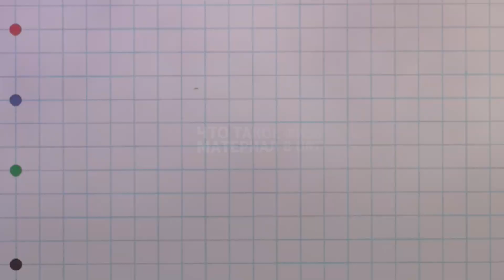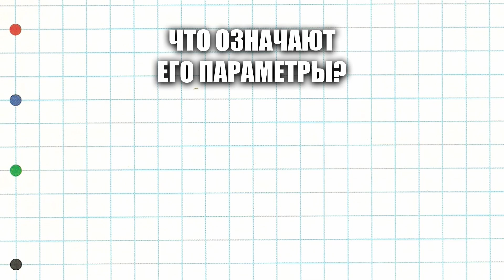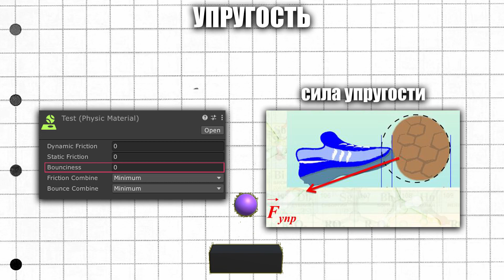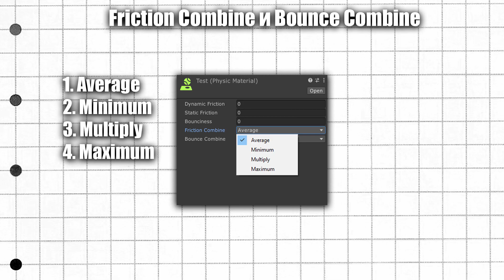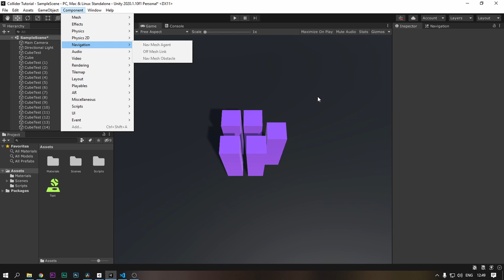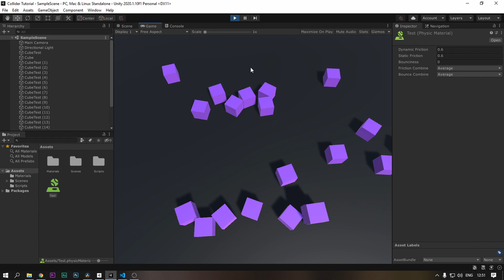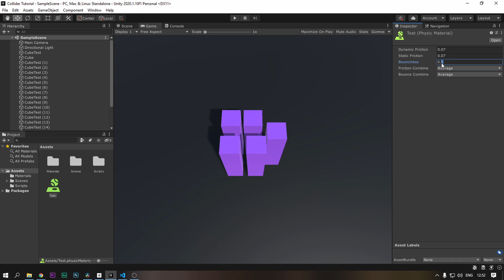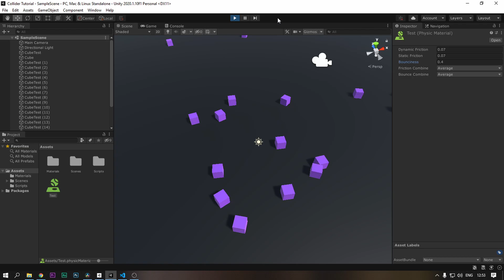ВСЕ О PHYSIC MATERIAL В UNITY, ЧТО ТАКОЕ ФИЗИЧЕСКИЙ МАТЕРИАЛ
Привет, в этом видео я расскажу все о Physic Material в Unity, так же расскажу про его параметры и как они устроены, к концу видео вы будете знать как настроить физическую поверхность в unity, приятного просмотра, не стесняйся спрашивать если не понятно что то.